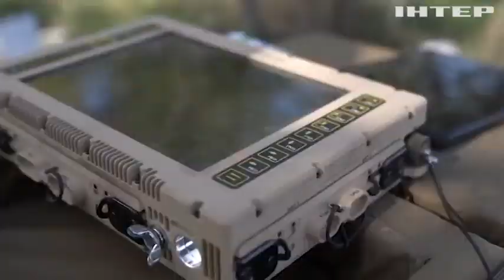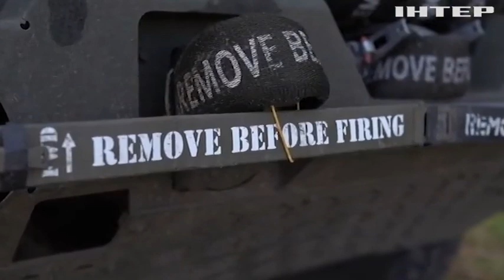Операція на Херсонщині триває: ЗСУ визволили вже 13% територій